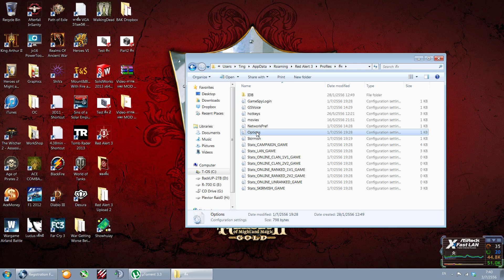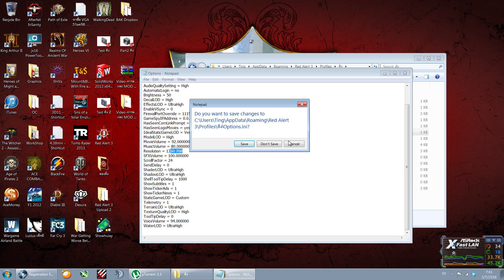การเปลี่ยน Changing Red Alert 3 Resolution by SirTING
Hi, here's the solution of how to change "Red Alert 3 Resolution" for any Notebook Gamers :)

สวัสดีครับ วิดีโอการเปลี่ยน Resolution ในเกม Red Alert 3 อันนี้ ทำไว้สำหรับเพื่อนๆ หลายๆท่านที่เล่นเกมบน Notebook ทำให้สามารถปรับความละเอียดได้ตามต้องการ โดยไม่ยุ่งยากครับ
ยินดีที่ได้แบ่งปันครับ :)